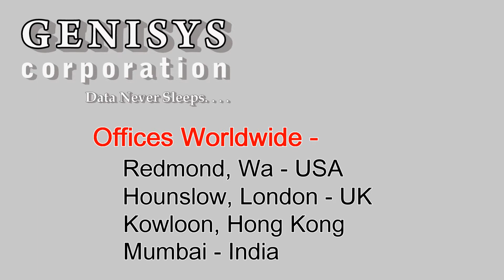456830-001 HP Proliant Server DL180 G5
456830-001 HP Proliant Server DL180 G5 2.5 GHz Quad Core at Genisys.
Expert IT refurbishing for over 20 years.
HP, Dell, IBM & Cisco